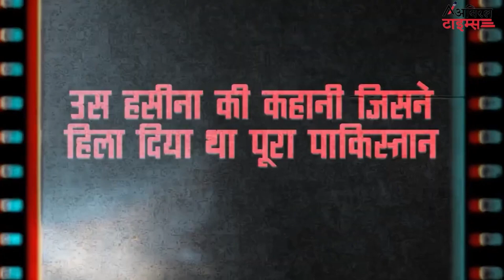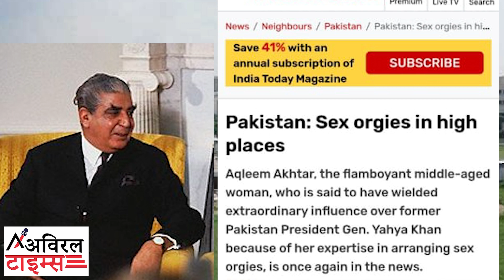General Rani | Ep-5 जनरल रानी के इशारों पर नाचने लगा पाकिस्तान | AVIRAL TIMES EXCLUSIVE SERIES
Aviral Times bring to the users most reliable authentic and unbiased news.